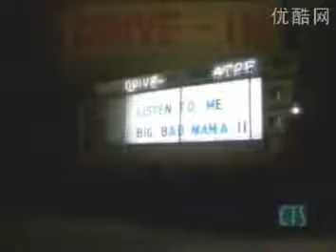Jennie Garth on Growing Pains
Seriously i had the biggest crush on Kirk Cameron as Mike Seaver. .